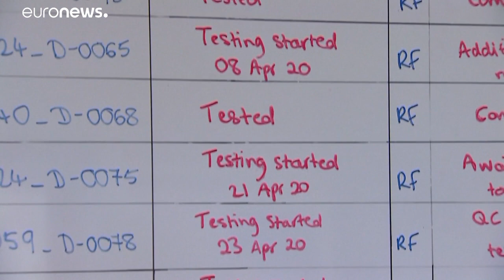Παγκόσμια Συμμαχία για τα Εμβόλια: Διεθνής σύνοδος για χρηματοδότηση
Συμμετείχαν ηγέτες από όλον τον κόσμο